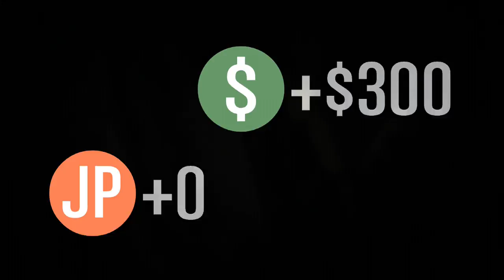GTA 5 Online pt 9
I partake in a marvelous journey to be the best thug possible, in GTA 5's online experience. But you can't be the best without a crew of course!